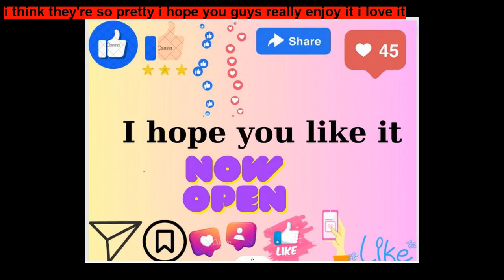The Swan Princess Story ~ Fairy Tale Stories for Kids